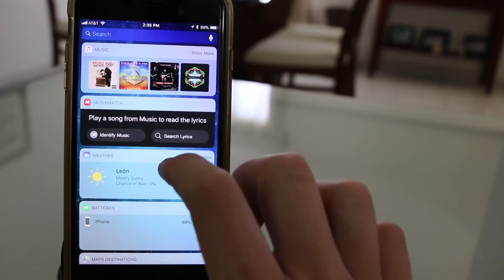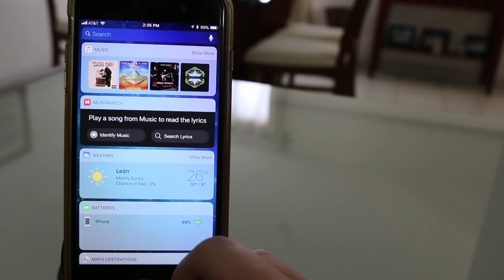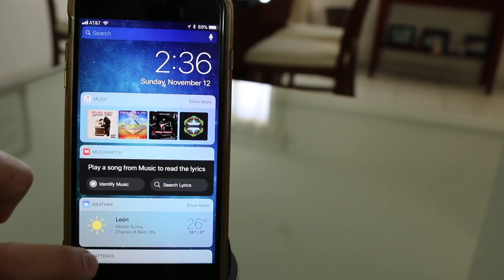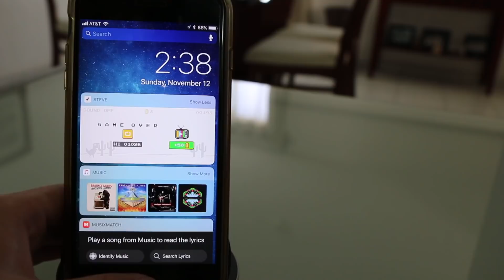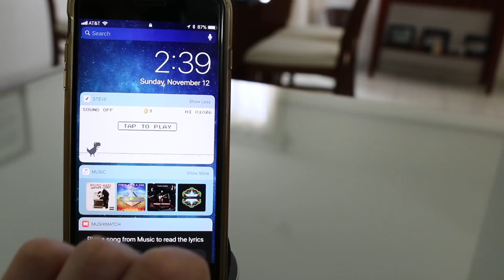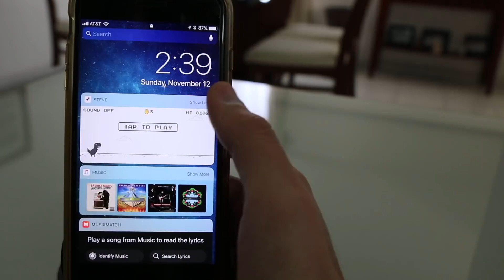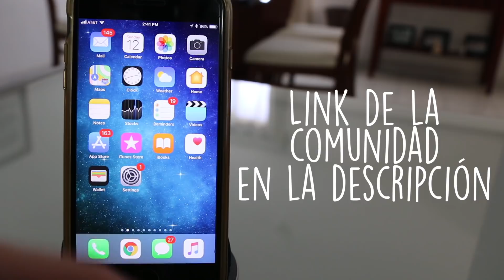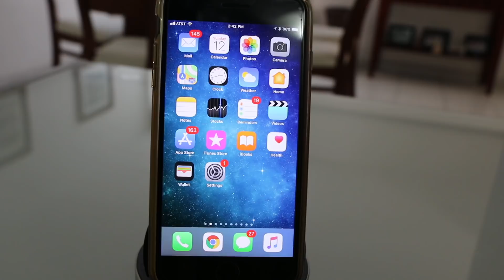Sabías Que se Puede Jugar ahi en tu iPhone?